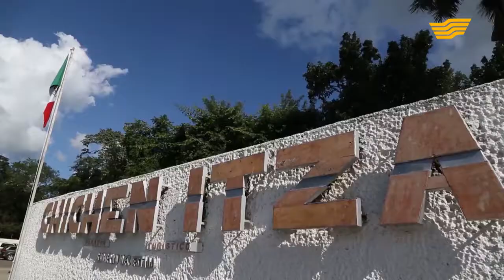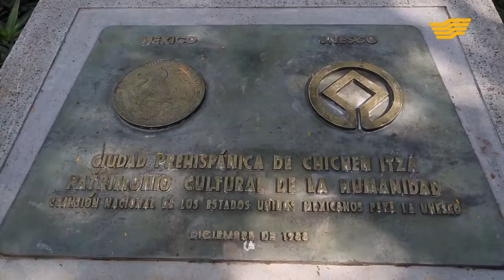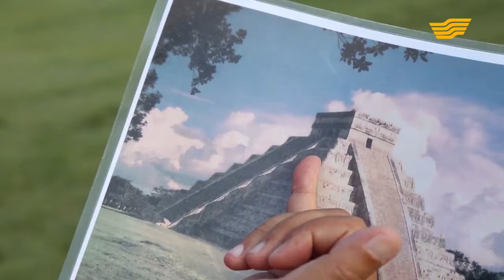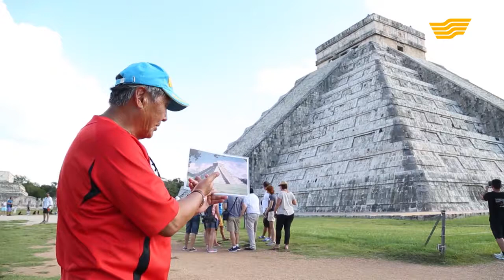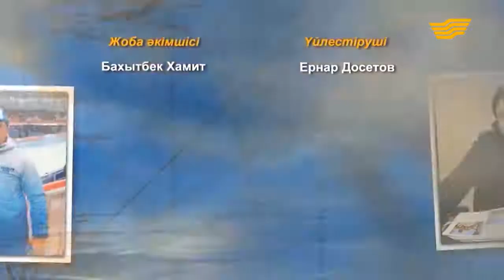«Тур де Хабар». Кукулькан пирамидасының қандай құпиялары бар? (Чичен Ица)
Соңынан өшпес мұра қалдырған маялардың сырлы қалаларының бірі – Чичен Ица. Өйткені ежелгі мәдениет ошағындағы кейбір жұмбақ жайттардың шешуі әлі күнге беймәлім. Саяхатшылардың бүгінгі сапары сан құпияны құшағына сыйдырып, үнсіз мүлгіген маялар қаласы Чичен Ицадан басталып, өткен заманның әйгілі мекені Тулум қаласында аяқталады.